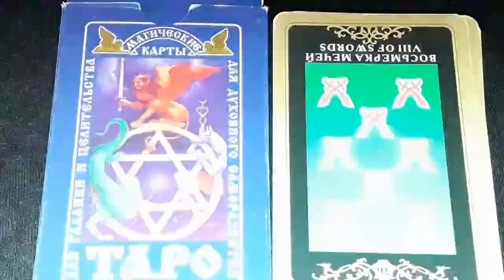Ритуал - онлайн на день, если выпал аркан. Младшие арканы. 1. Масть мечи. 8. Восьмёрка мечей.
Это самый простой способ нейтрализовать негатив карты или сделать ритуалом ее достоинство. Если Вам очень упорно, когда перемешиваете карты, выпадает любой аркан, время его ритуала пришло. На любой аркан можно сделать ритуал. Они быстрые, но энергоемкие. На прямое и перевернутое значение отдельный ритуал. Это не трактовка карты , а ритуал на день, если выпал аркан.
  Эту серию записывали для себя, поэтому очень сжато и без пояснений.  На 8-ку порчи.